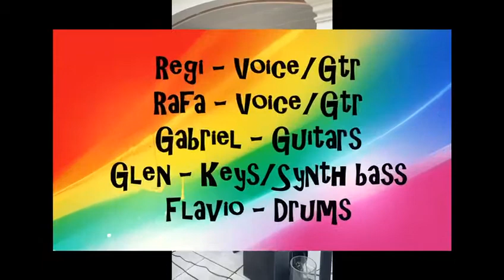Band Aid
Flavio - Drums
Gabriel - Lead guitar
Reginaldo - vocals, acoustic guitar
Rafael - vocals, acoustic guitar
Glen - Keyboards, Synth bass